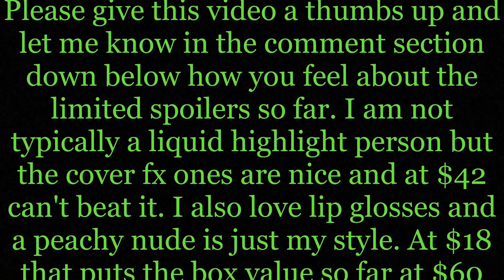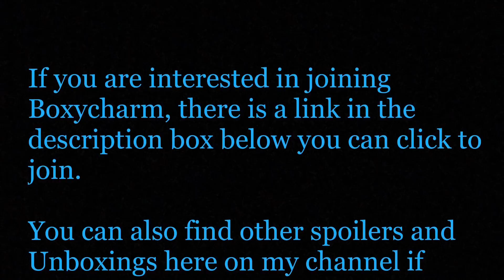Limited Edition Boxycharm Spoilers #1 & #2 | straight to the point video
💕💕💕OPEN ME!💕💕💕
TO GET YOUR OWN BOXYCHARM:

If you are a brand or with a brand and want me to review your product/products in a video, I would love to. please email me at the address below with the details.

I created a Facebook page for the channel. I'd appreciate it if you'd head over and give it a like, and keep a check on it Bc I will be doing some contests and giveaways and you can also communicate with me there for any questions/comments.

TO GET YOUR OWN SEPHORA PLAY: